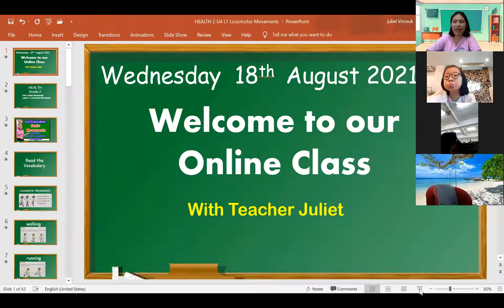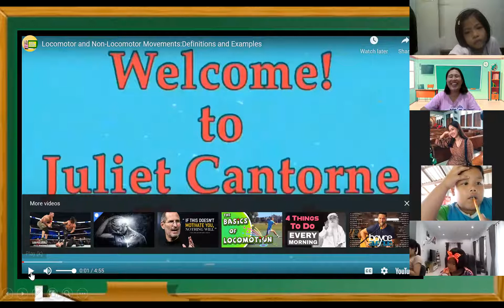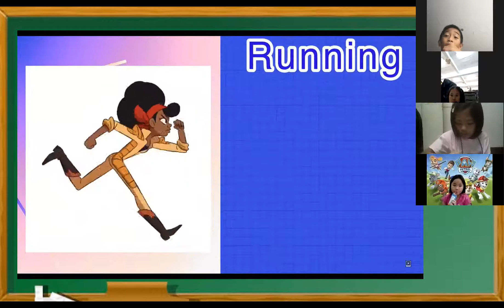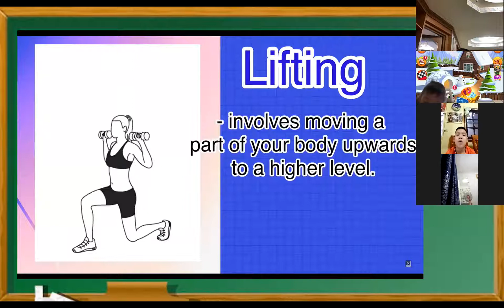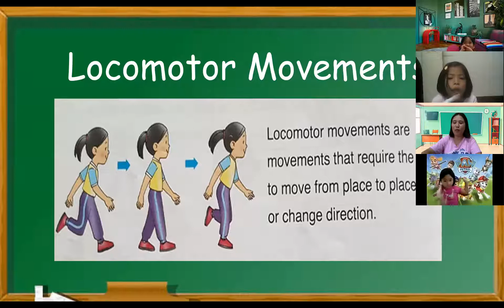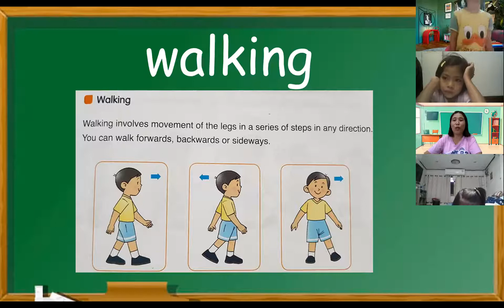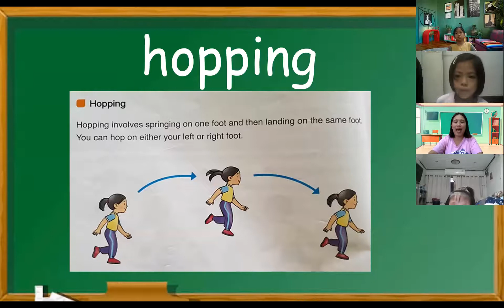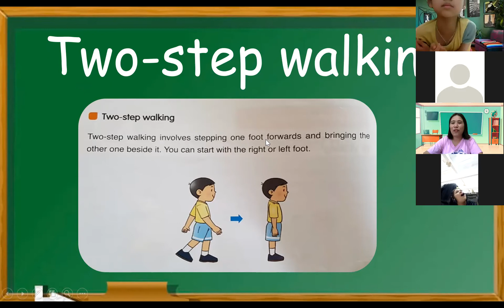HEALTH 2 PART 1 AUGUST 18,2021